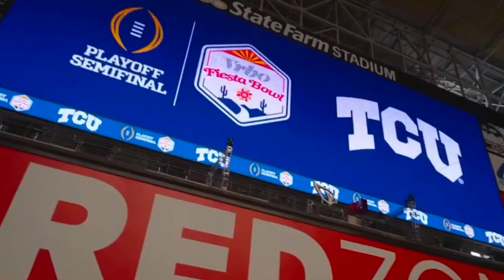TCU Nationial Championship Hype Up Video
After starting the season not ranked and continuing that way all the way to week 6, the Horn Frogs look to be the first team since 1990 to win the while starting the season unranked